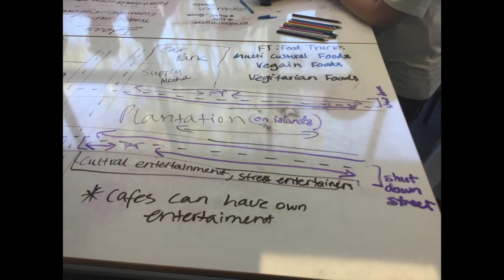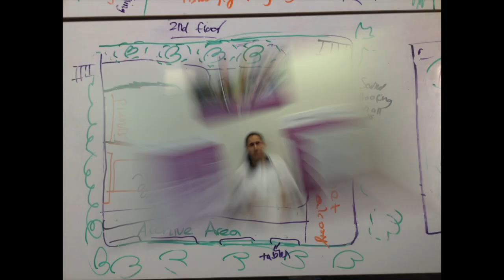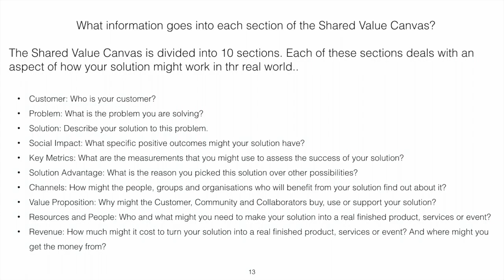Day 2 Review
We take a quick look back on Day 2